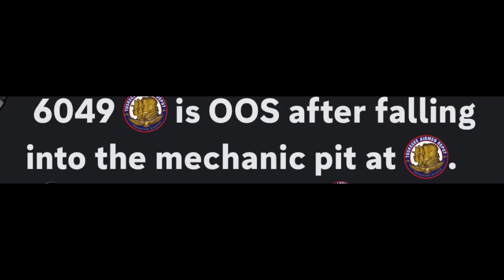Every Tuskegee loan and stuff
Song - I got a Glock in my rari - By GOOSLIME